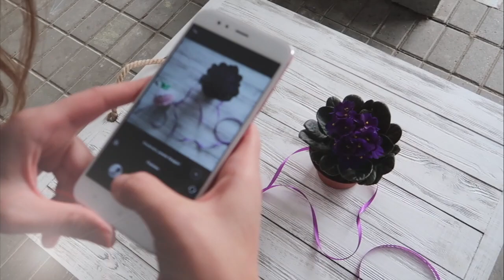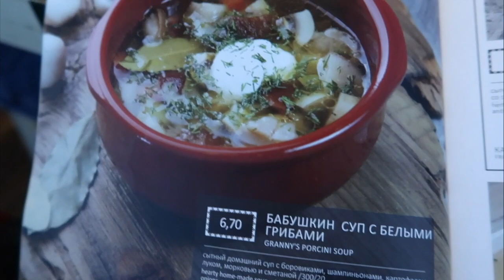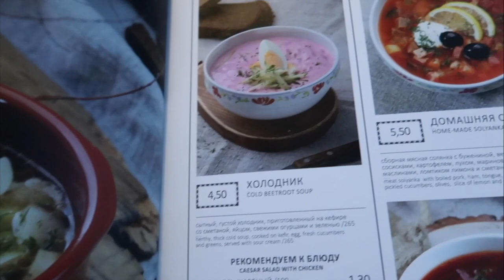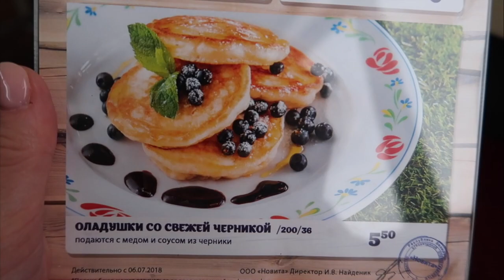VLOG: Одесса, скоро увидимся! // 16.07.2018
‼️ Друзья, адрес для почтовой корреспонденции я могу дать только в ЛС  - так что, если желаете что-нибудь отправить мне или Яне, то пишите сообщения ВКонтакте или Instagram ‼️